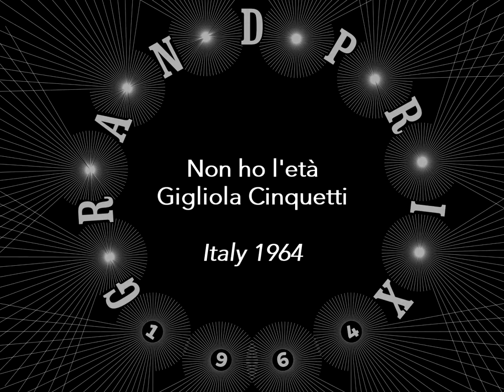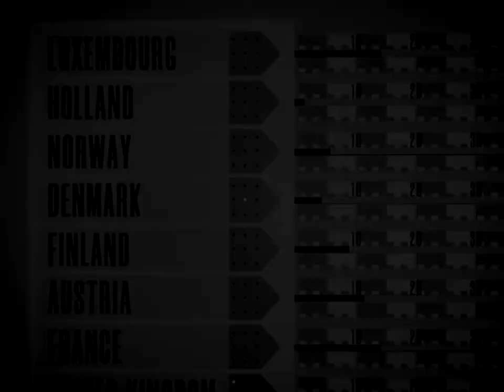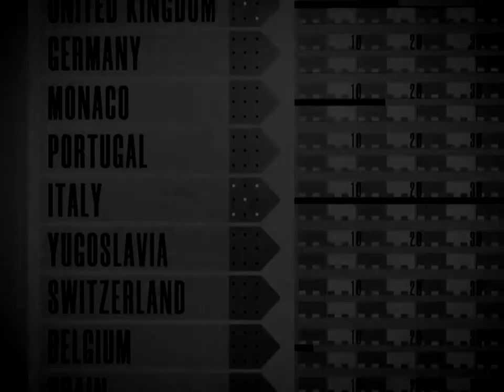1964 Italy: Gigliola Cinquetti - Non ho l'età (Place 1 at Eurovision Song Contest in Copenhagen)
Performed by: Gigliola Cinquetti
Lyrics by: Mario Panzeri
Conductor: Gianfranco Monaldi
Language: Italian
Placing: 1st (49 points)
Other versions: English, French, German, Spanish, Japanese

"Non ho l'età (per amarti)", Italian for "I'm not old enough (to love you)"), sometimes also given as "Non ho l'età per amarti", was the winning song in the Eurovision Song Contest 1964 held in Copenhagen. It was performed in Italian by Gigliola Cinquetti representing Italy. Like all previous Italian Eurovision entries, the song had also won that year's Sanremo Music Festival. Cinquetti was sixteen years old at the time, making her the second-youngest Eurovision winner in history after Belgium's Sandra Kim who claimed she was fifteen when she won the contest with "J'aime la vie" in Bergen in 1986 - although it was later revealed that, in fact, Kim was only thirteen.

The song was performed twelfth on the night, following Portugal's António Calvário with "Oração" and preceding Yugoslavia's Sabahudin Kurt with "Život je sklopio krug". By the close of voting, it had received 49 points, placing it first in a field of 16.

"Non ho l'età" became a considerable commercial success for Cinquetti, in Italy, the rest of Europe, Scandinavia and other countries worldwide; she also recorded the song in English ("This is My Prayer"), Spanish ("No Tengo Edad"), French ("Je suis à toi"), German ("Luna nel blu"), and Japanese ("Yumemiru Omoi"). The song has since been recorded by a wide range of artists in other languages, for example, in Icelandic as "Heyr mína bæn" by Ellý Vilhjálms.  Lili Ivanova, a famous Bulgarian singer, and Hong Kong singer Rebecca Pan, covered the song in 1964. Belarusian singer Wiesława Drojecka covered the song in Polish ("Nie wolno mi"). Anneli Sari made a Finnish cover ("Liian nuori rakkauteen"). Sandra Reemer recorded the song in Dutch ("Als jij maar wacht").

The song was followed as Contest winner in 1965 by France Gall singing "Poupée de cire, poupée de son" for Luxembourg.

It was followed as Italian representative at the 1965 Contest by Bobby Solo with "Se piangi, se ridi".

Cinquetti returned to perform at the Contest in 1974, when she finished second with "Sì" after ABBA's "Waterloo". In 1991, she co-hosted the Contest with Toto Cutugno when it was held in Rome. Cinquetti was proved not to be a UK 'one-hit-wonder' when an English recording of her 1974 Eurovision entry (titled "Go") reached #8 in the UK chart.

One of her other songs, "Alle Porte del Sole" (released in 1973), was re-recorded in English (as "Door of the Sun") and Italian by Al Martino, two years after its initial release, and reached No. 17 on Billboard's Hot 100 in the United States. Cinquetti's own English version of the song was released as a single by CBS Records in August 1974, with her original 1973 Italian version on the B-side.

Cinquetti went on to co-host the Eurovision Song Contest 1991 with Toto Cutugno, who had brought the event to Italy with his victory in Zagreb the previous year – the country's first win in the contest since her own twenty-six years earlier.

In the 1990s she became a professional journalist and TV presenter, and in 1991 she co-hosted the ESC which was held in Rome.

Lyrics:

Non ho l'età
Non ho l'età
Non ho l'età per amarti
Non ho l'età per uscire sola con te

E non avrei
Non avrei nulla da dirti
Perché tu sai molte più cose di me

Lascia che io viva un amore romantico
Nell'attesa che venga quel giorno
Ma ora no

Se tu vorrai
Se tu vorrai aspettarmi
Quel giorno avrai tutto il mio amore per te

Ma ora no

English translation:

I'm not old enough
I'm not old enough to love you
I'm not old enough to go out alone with you

And I wouldn't have
I wouldn't have anything to say
Because you know many more things than me

Let me live a romantic love
While I'm waiting for that day to come
But not now

If you want to wait for me
Some day all my love will be for you

But not now